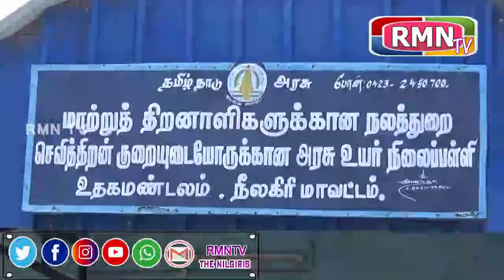நீலகிரி மாவட்டம் உதகையில் மாற்றுத்திறனாளிகளுக்கு கொரோனா தடுப்பூசி முகாம் நடைபெற்றது...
நீலகிரி மாவட்டம் உதகையில் மாற்றுத்திறனாளிகளுக்கு கொரோனா தடுப்பூசி முகாம் நடைபெற்றது...இதில் முப்பதிற்கும் மேற்பட்டவர்கள் கலந்துகொண்டு தடுப்பூசி போட்டுக்கொண்டனர்.மாற்றுத்திறனாளிகள் நல அலுவலர் திருமதி மலர்விழி அவர்கள் தெரிவிக்கையில் நீலகிரி மாவட்டம் முழுவதும் மாற்றுத்திறனாளிகளுக்கு வீடு வீடாக சென்று தடுப்பூசி போடப்படும் எனவும் அனைத்து தாளுக்காகளிலும் திங்கள்கிழமை முதல் அந்த திட்டம் செயல்படுத்தப்படும் எனவும் தெரிவித்தார்.